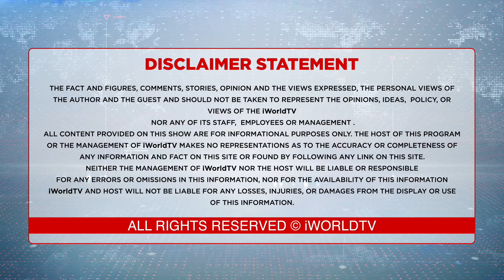ਜੱਜ,ਪੱਤਰਕਾਰ, ਨੇਤਾ ਕੋਈ ਵੱਖਰੇ ਨੇ ....?